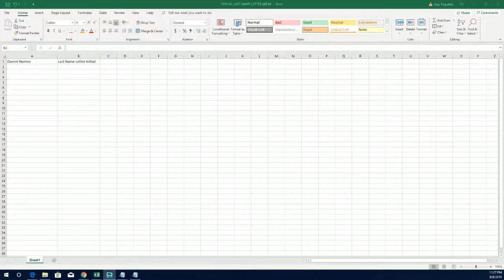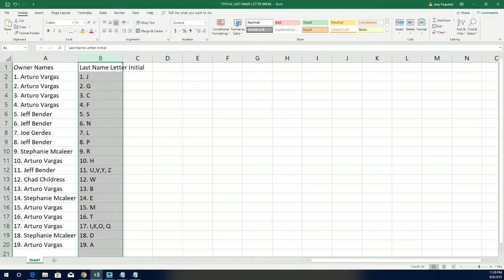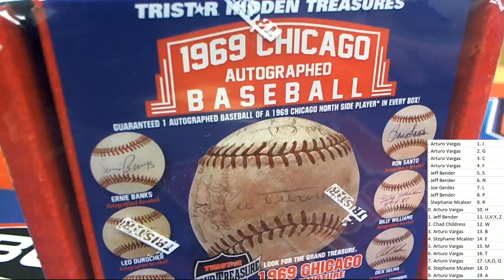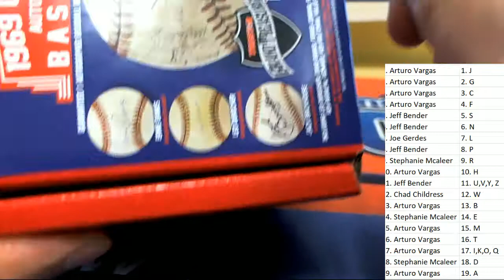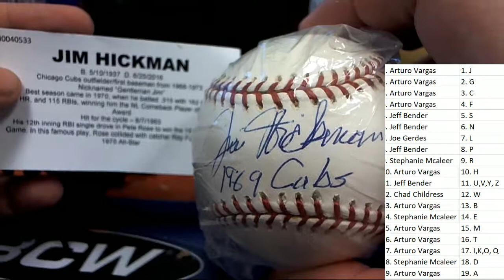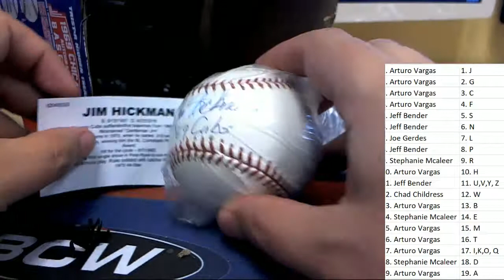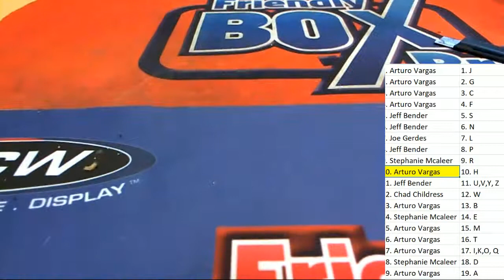2019 Tristar Hidden Treasures 1969 Chicago Autographed Baseball ID 1969TRI103